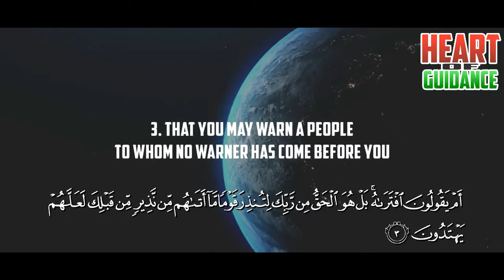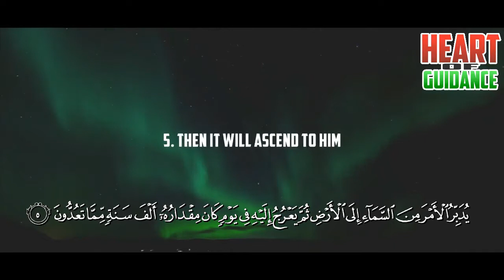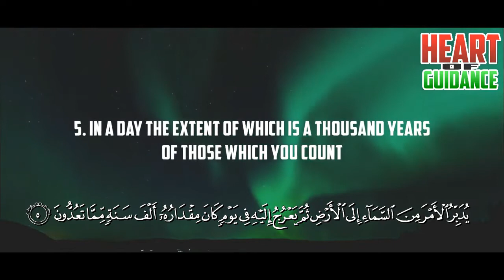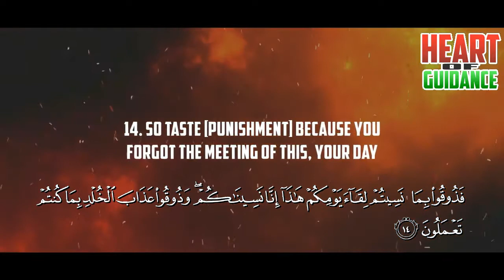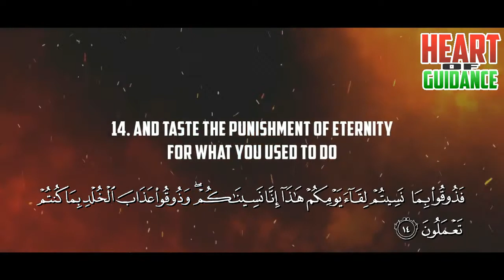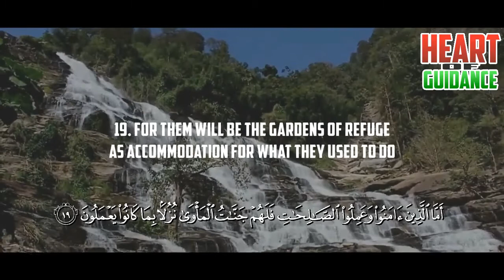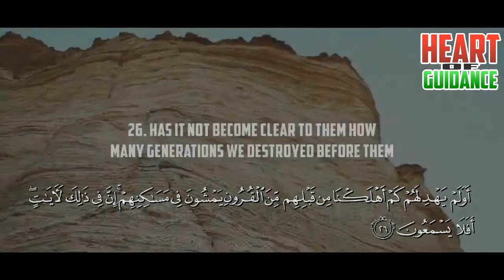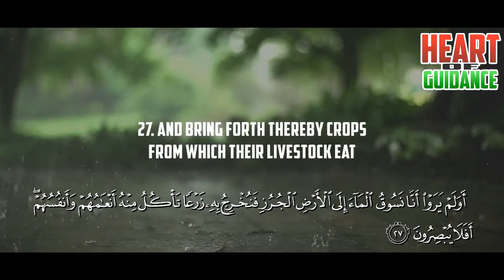CINEMATIC - SURAH AS SAJDAH - ABDALLAH HUMEID